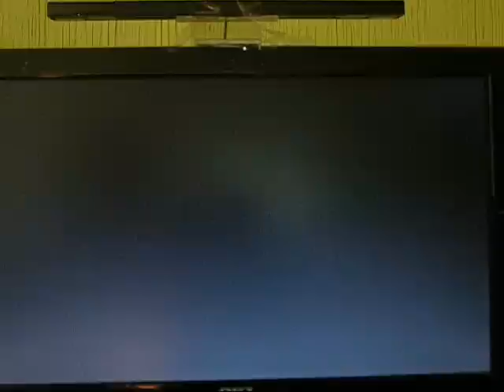Shinobi (PS2) - ¡Comentado! Nv. 6-A, 6-B [7/10]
Aquí morí por primera vez frente a la cámara antes del 6-B, bajo el poderoso enemigo del 6-A que es bastante difícil... Cabe destacar que hoy he muerto más de 10 veces en el 6-A, así que la partida de la grabación fue la mejor sin duda (eché a perder aprox. 10 comentarios xD ya estaba cansado de hablar jaja).

Obtuve una A en el 6-A por morirme y una S en 6-B (Yatsurao), no os perdais la última secuencia ya que es vital en la historia del juego. Saludos amigos.